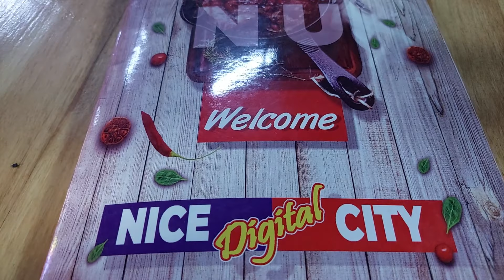Surprising my mum 💖 This is what happened....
I did a surprise visit to Embu County that shocked my Mum.

Watch up to the end and see what happened.